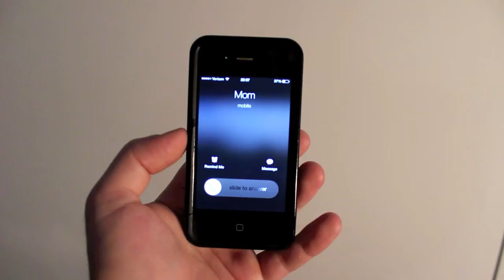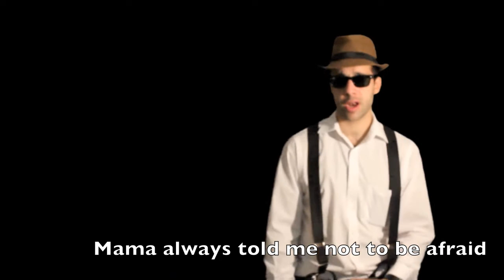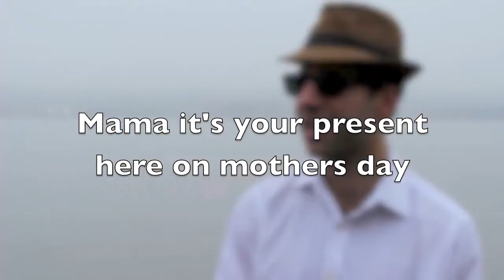Mama it's your present here on Mother's Day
Lyrics and Vocals- Josh Aharonoff
Much thanks to Gabii Kigler for playing the role of my mother!